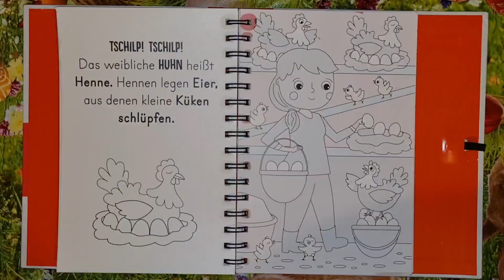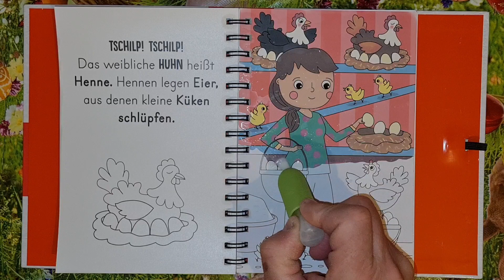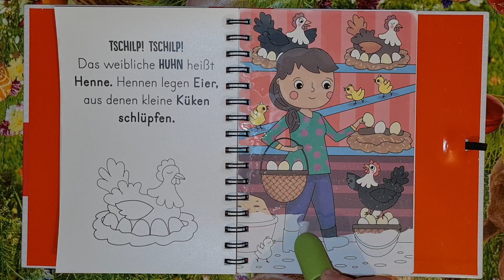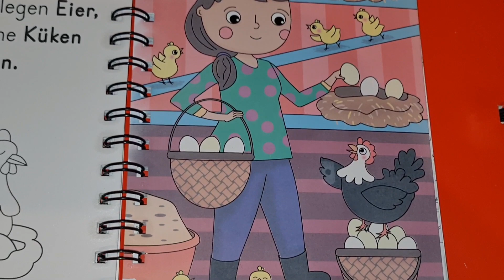Trying This New Art Trend The easiest and fastest way of coloring is just magic.Fantastic paint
Trying This New Art Trend The easiest and fastest way of coloring is just magic.Fantastic painting.The easiest and fastest way of coloring is just magic.Fantastic painting .An incredible fabulous manifestation of the drawing.With the help of a Water Wow pen, the pictures in this coloring book are drawn almost by themselves! It sounds like pure magic, but it's real! draw, drawing, howtodraw, watercolor , fantasticdrawing, coloringdrawings,.